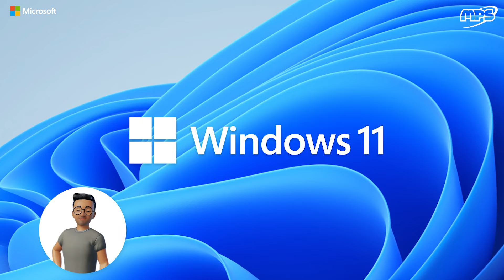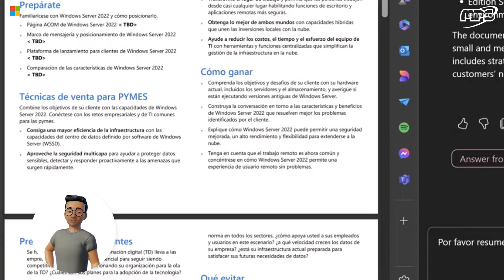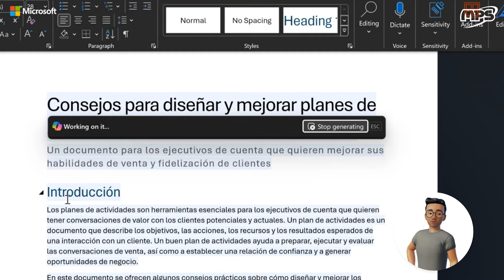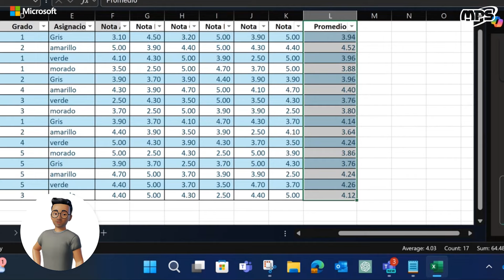¿Cómo aumentar tu productividad con Microsoft Copilot?